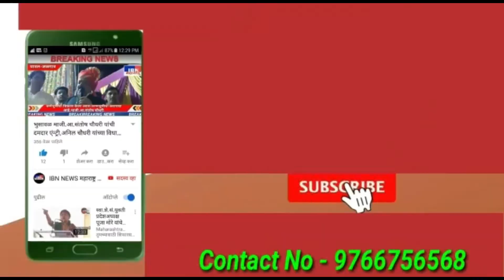भुसावळ-मा.श्री.राजेंद्र आवटे(मा.नगरसेवक) व परिवारातर्फे दिपावली उत्सव 2022च्या हार्दिक शुभेच्छा